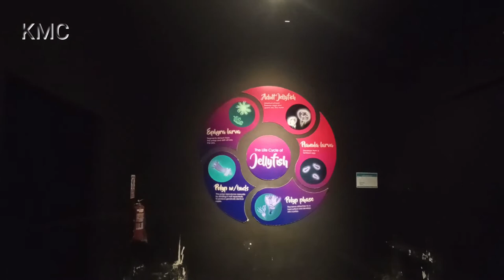QUICK TOUR OF MANILA OCEAN PARK 2022 | PASYALAN SA MANILA 2022